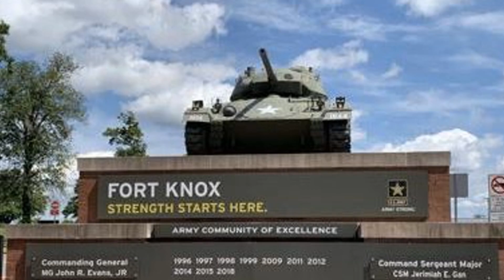WELF NPC News Update June 27, 2022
To all North Pole City Elves, those in Santa’s Village, in the Lower 48 and all around the world, this is your weekly update for the week of June 27, 2022. I'm your host Walter "Mistletoe" Livingstone. Let's go to press.